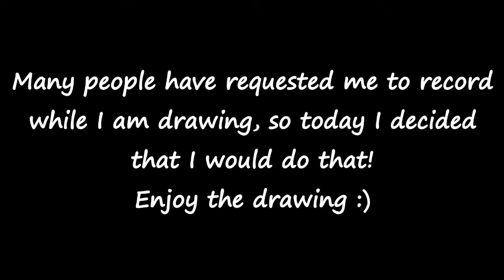Speedrawing Naruto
This whole drawin took about 13 hours to do.

I was shareing my screen so my friends I were tallking to could see the drawing so thats why I was sometimes pointing at the drawing.